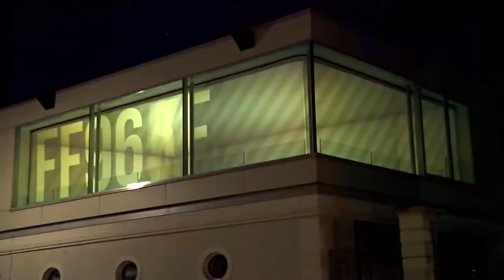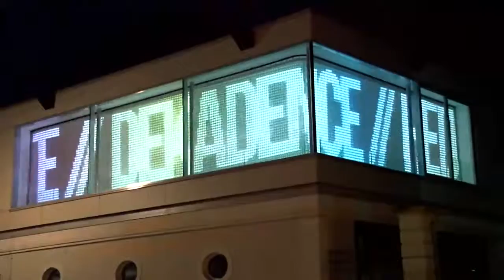Incredible window light show!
We do not own any rights over the videos shown in this channel, if any copyright owner do not wish LWN to share their material in this channel, please contact us by email, and we will delete it immediately.